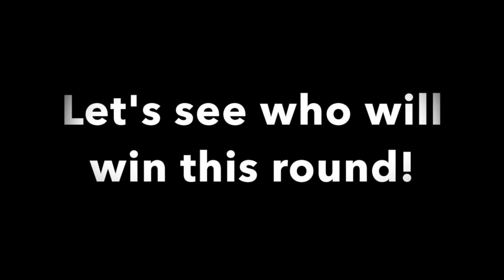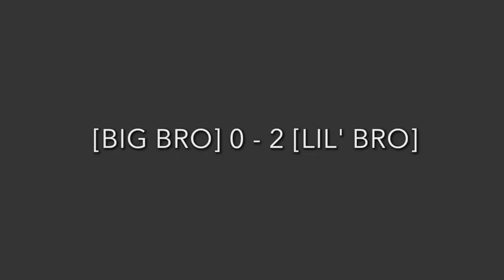[PKSD] Random Battles #2 ~ TOOK FOREVER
Description and information down below! Open up.
No 60fps this time, Sorry xd

(I use texture pack)

Welcome back to another episode of
PKSD (Pokémon Showdown) Random Battles!
It’s been quite a while between the first and the
second round, but it’s back! We’ll definitely be playing
more in the future. I can’t wait to see the Pokémon’s
I’m getting!

Who will win this round?
Big bro (PKSpeed0806)?
Or will it be Lil’ bro (Tonny031201)?
Find out in the video! Enjoy :D!

ALWAYS RANDOM BATTLES - That means no OU
and stuff… only random battles.

Thank you :D.